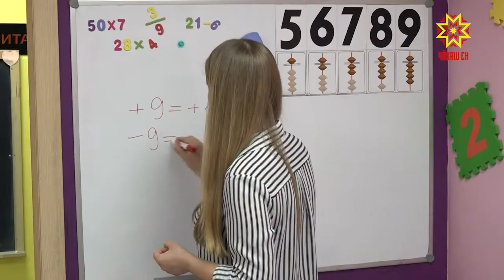Çĕршыв рекордне çапнă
Шупашкарти 53-мĕш шкулта вĕренекен Анна Басова 8 ачаран тăракан  ушкăнпа ăсра хăвăрт шутласа çĕршыв рекорчĕ кăтартнă. Çĕнтерӳçĕпе пирĕн пултарулăх ушкăнĕ паллашрĕ.